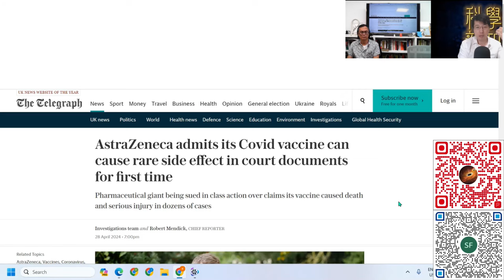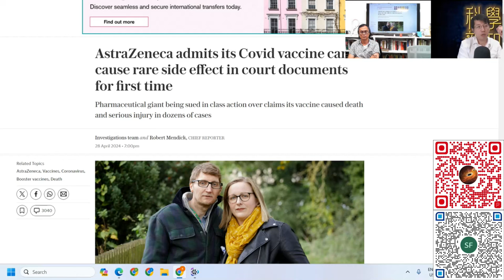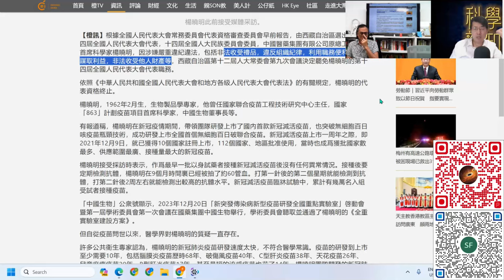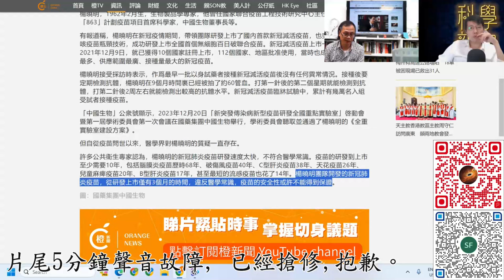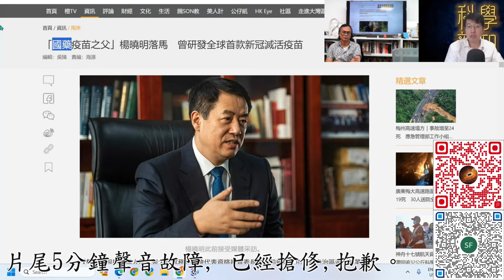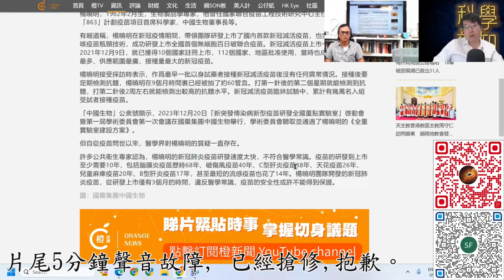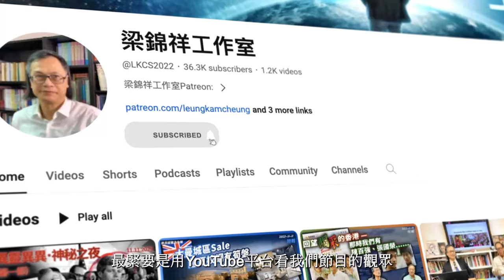科學新知 2024-05-02 科學回憶錄: 瘟疫過去，卻是檢討疫苗藥物成效之時，雞棚式疫苗生產商需要被淘汰。| 主持：陳志宏博士 & 台長梁錦祥